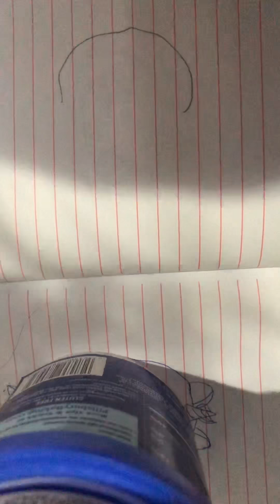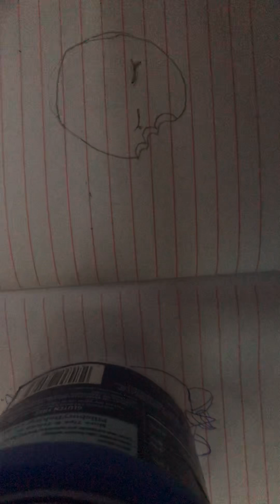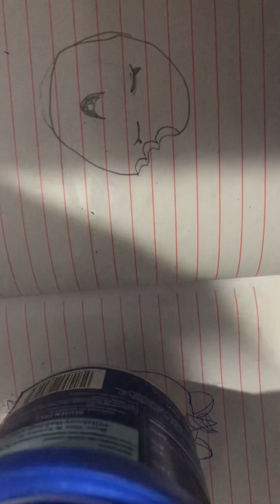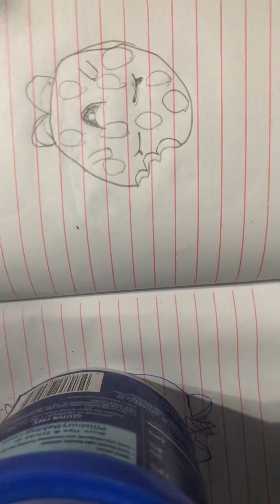How to draw cookie cookie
Kimberly’s drawing videos